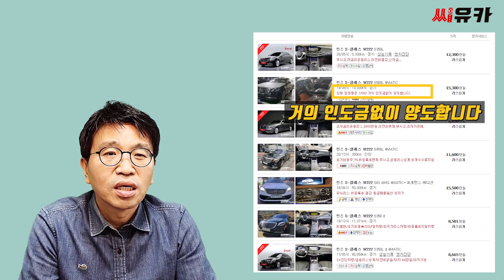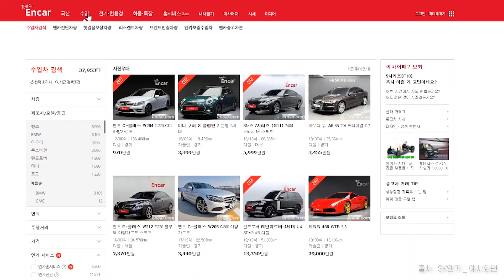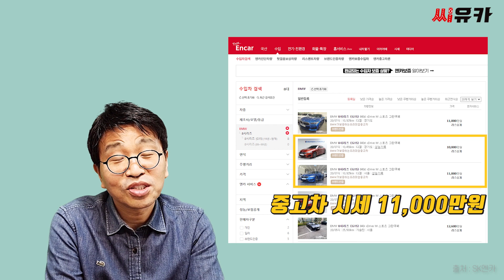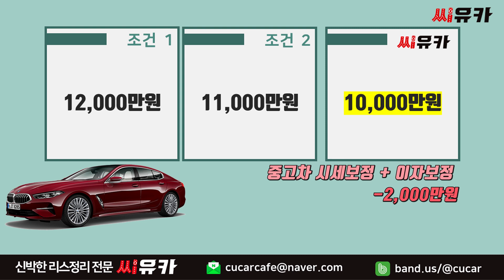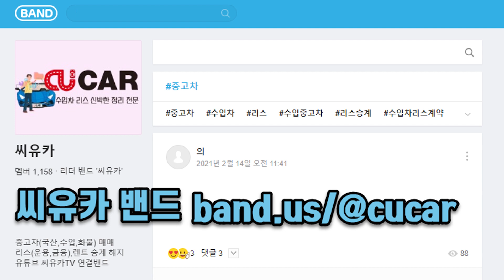[슬기로운 리스생활] 엔카, 보배드림의 유혹! - 리스/렌트_쉽고 달콤할수록 위험하다!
안녕하세요.
엔카, 보배드림 등 오픈 마켓에서 고급수입차 검색하다보면 리스승계 차를 많이 볼 수 있습니다.  광고된 내용만으로 마음이 움직이게 되죠.
많은 분들이 이런 차량 승계받는 게 괜찮은 지에 대한 문의를 주시기도 하는데, 돈도 받고 차도 받는 그런 조건이면 마음이 흔들릴 수 밖에.

그렇다면 그런 조건이 구매자에게 손해? 이득?
어떻게 감별할 것인가에 대해 알려 드립니다.

리스차량을 정리하거나 승계 받고자 하는 분들은 씨유카에 문의주세요.
감사합니다.

씨유카